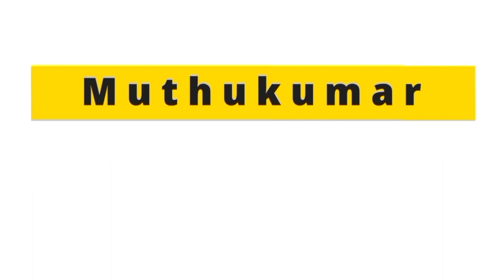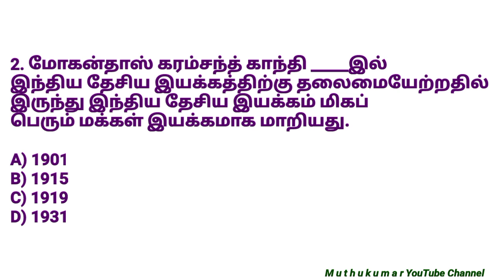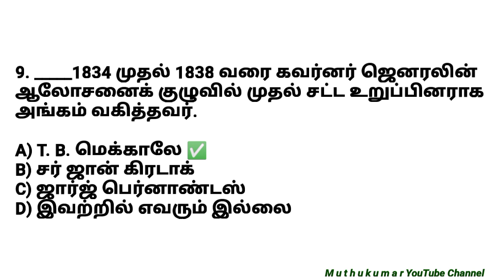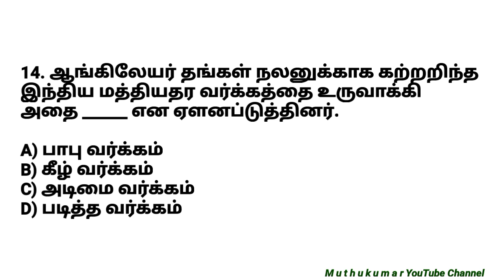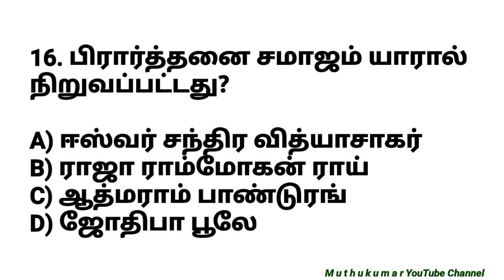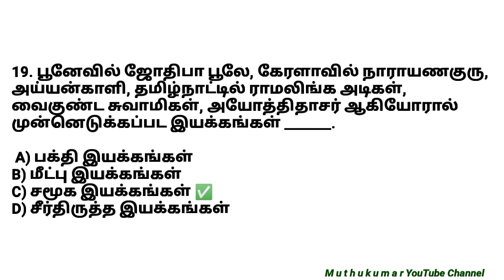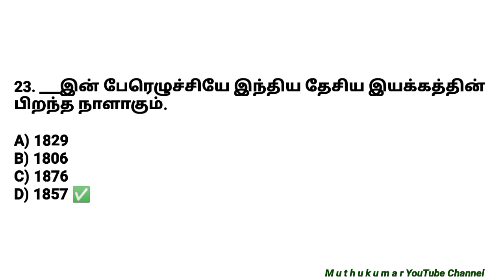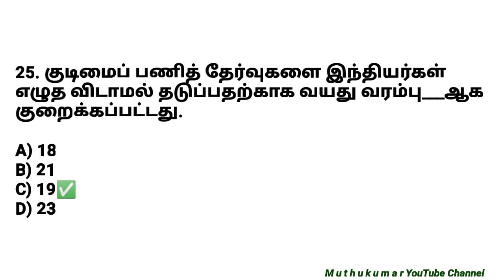Test - 23 | TNPSC Group2 INM Model Questions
Follow the M u t h u k u m a r channel on WhatsApp TNPSC Group2 New Syllabus wise History - M u t h u k u m a r